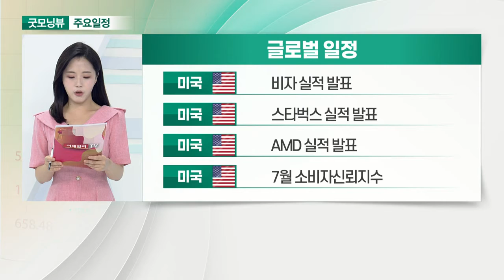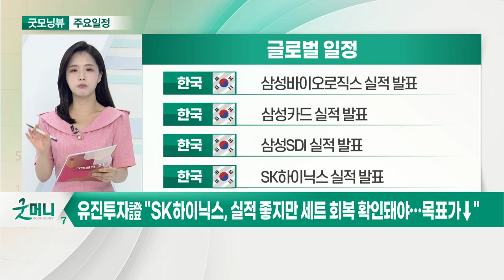마이크로소프트, 주가 300달러 상회 예상 투자의견↑_오늘장 글로벌 일정 (20210727)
미국 : 애플 실적 발표
미국 : 알파벳 실적 발표
미국 : 마이크로소프트 실적 발표
미국 : 5월 주택가격지수

미국 : 비자 실적 발표
미국 : 스타벅스 실적 발표
미국 : AMD 실적 발표
미국 : 7월 소비자신뢰지수

한국 : S-Oil 실적 발표
한국 : 두산퓨얼셀 실적 발표
한국 : 두산인프라코어·밥캣 실적 발표
한국 : 비수도권 사회적 거리두기 상향조정

한국 : 삼성바이오로직스 실적 발표
한국 : 삼성카드 실적 발표
한국 : 삼성SDI 실적 발표
한국 : SK하이닉스 실적 발표

한국 : 맥스트 신규 상장
한국 : 2분기 실질 국내총생산
한국 : 산업부, 6월 주요 유통업체 매출 동향